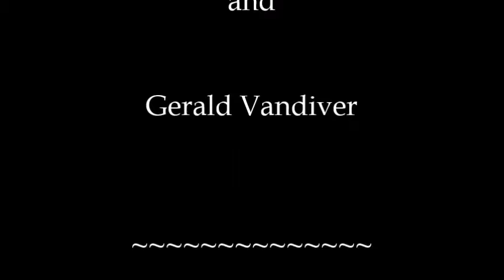Aladdin Vaudeville 1988 - Surfin' Tunes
The Magnificent Moorpark Melodrama & Vaudeville Company
present - "Aladdin" Vaudeville
"Surfin USA", "Fun, Fun, Fun" & "Help Me Rhonda"
Starring: Debbie Angel, Halee Bresee, Sandy Bunday - Pratt, Jeremy Crockett, Harve Dearing, James Egan, Damian Gravino, James Harlow, Angela Hickman - Schooner, Nicklaus Hoffman, Tina Nolan - Dearing, Susan Rayburn, and Gerald Vandiver
DIRECTED BY - Terry Miles - Sciarrino
MUSICAL DIRECTOR & ACCOMPIANIST - Rick Pratt
with Greg Pineda on Guitar
PRODUCED BY - Linda & Harvey Bredemann